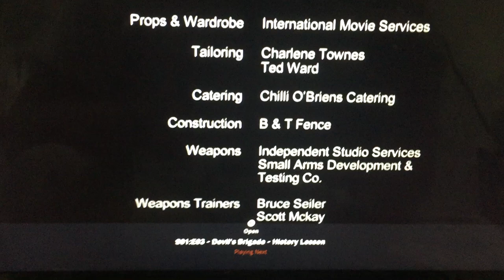History Television/Frantic Films (2006)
Here’s from History Television and Frantic Films Presents “Devil’s Brigade” (2006)